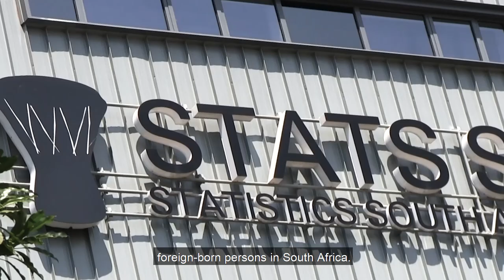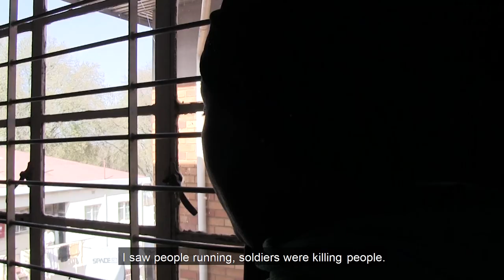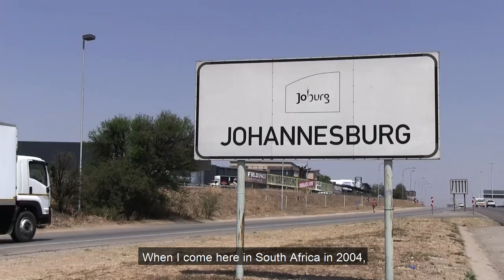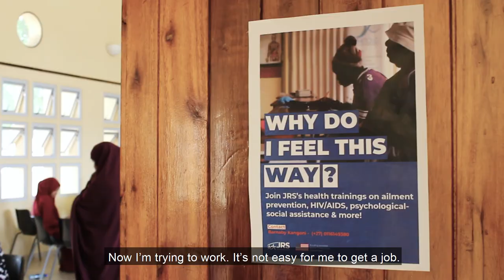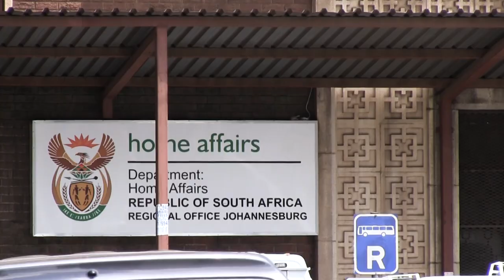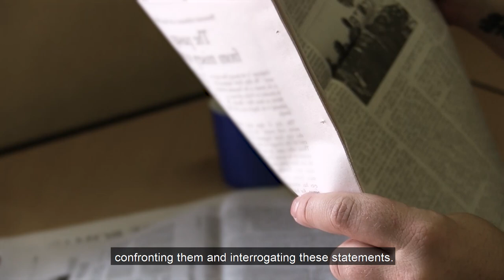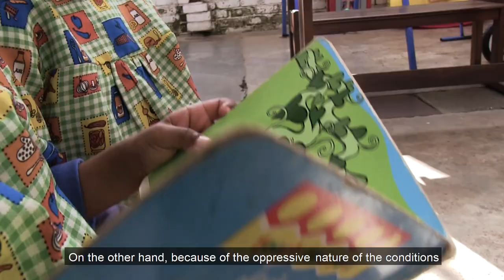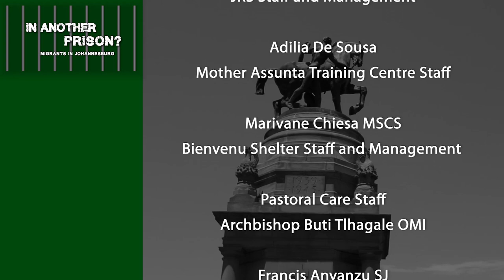In Another Prison - Migrants in Johannesburg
[Premiere version with large hard-coded subtitles in English. A version without hard-coded subtitles in English is available

In the short documentary, produced by the Jesuit Institute South Africa in collaboration with Jesuit Refugee Service (JRS), several migrants tell their stories. Many of them fled their own countries in fear of their lives. Some have lost contact with any family members and struggle to rebuild their lives in the inner City of Johannesburg ­– a harsh and unwelcoming place where the struggle for survival is real.

The documentary was shot in the midst of the recent xenophobic attacks in Johannesburg. It reveals how migration is not being well managed in the City. Diego Iturralde, Chief Demographer at STATS SA, says that migration is not necessarily a problem to be solved but an opportunity that needs to be managed.

The Archbishop of Johannesburg and Chair of the Department for the Pastoral Care of Migrants and Refugees of the Southern African Catholic Bishops’ Conference, Buti Tlhagale OMI, says the migrants and refugees come to the Church in South Africa bringing the reality of diversity that enrich the local African Church. He says that this is unfortunately marred by xenophobia.

The documentary, directed by Sr Katleho Khang SNJM, shows how migrants struggle materially and psychologically to make sense of their lives. With little support, many of them are living with the traumatic experiences of violence and rape. In the film migrants explain how they have been retraumatised by ongoing discrimination and xenophobia.

Fr Tom Smolich SJ, international director of JRS, laments how, across the world xenophobia is being used as a form of scapegoating. He says that this is exacerbated by poor leadership which has led to poor economic opportunities for many people. Smolich says that political leaders have realised that they can take advantage of the situation, for their own gain, by fuelling the flames of xenophobia.

Archbishop Tlhagale says that South Africans often use migrants as an excuse for the shortcomings of their own society, municipality and government. He says that the Church must offer them material and spiritual support and that he hopes that every Catholic parish would ensure they have a desk for migrants and refugees.

“You cannot not be moved by young people, strong, who could be making a contribution and yet are PRISONERS of their own situation, not of their own making, but of society,” Tlhagale says.